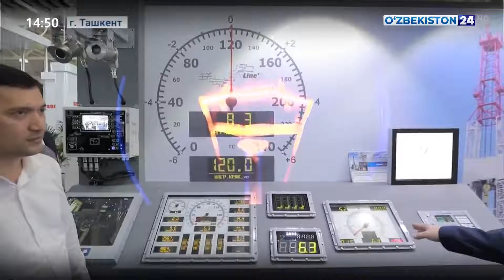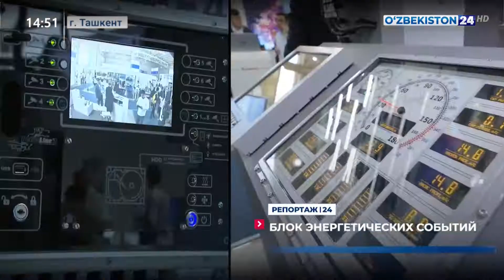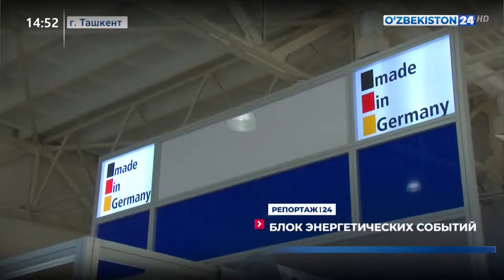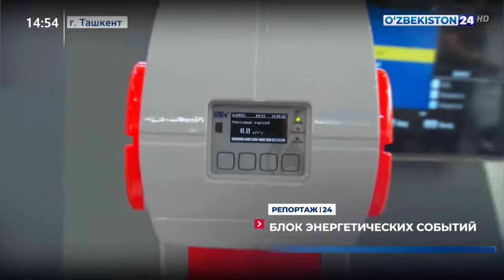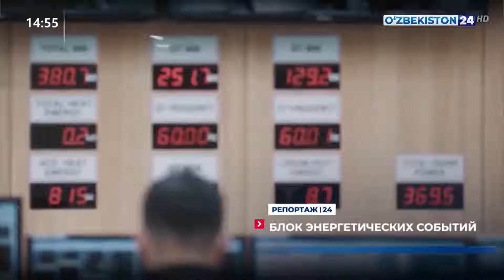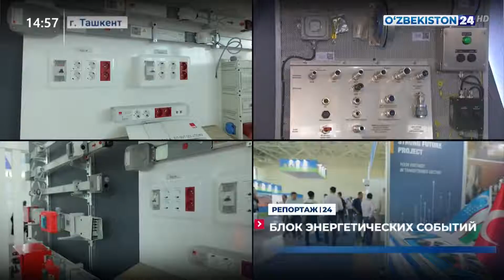Репортаж 24 | Блок энергетических событий